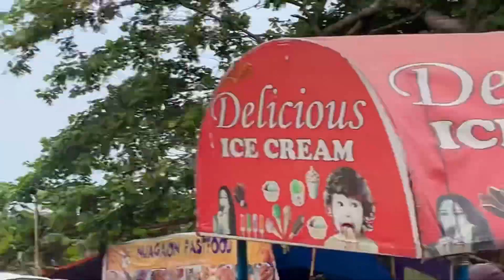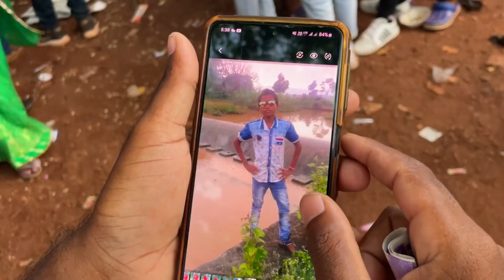ହଣା କଟା ଯାତ୍ରା Kendujhar 💥🤣/ Odia New Vlog /